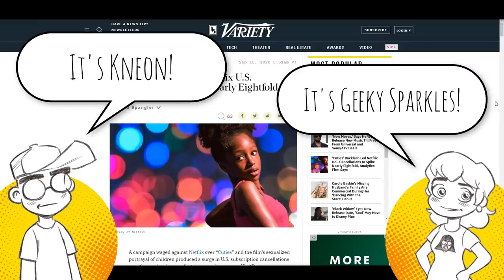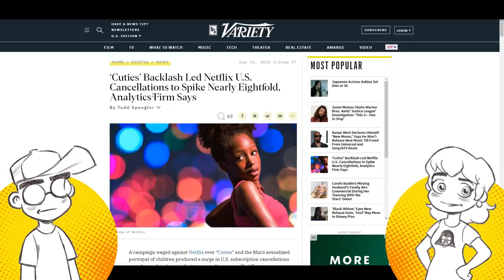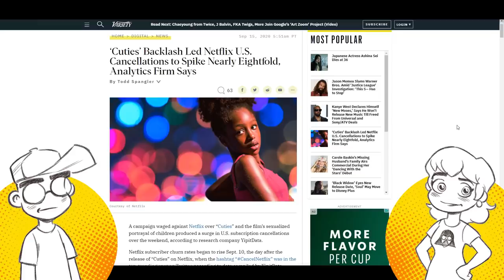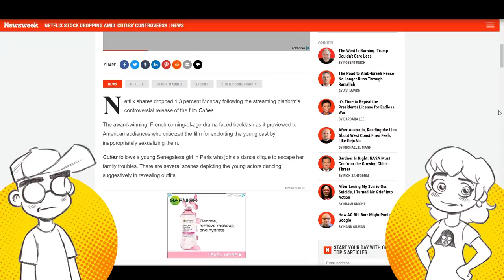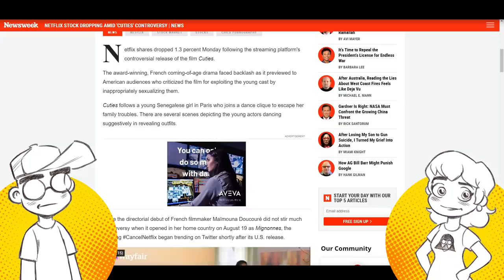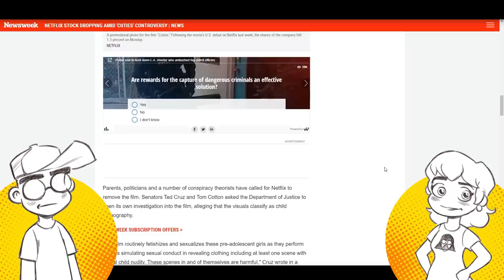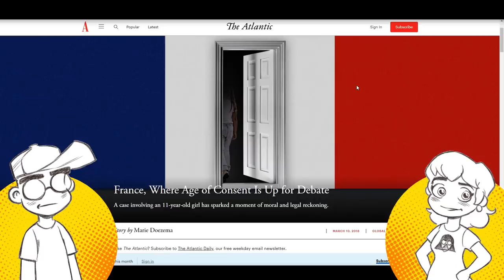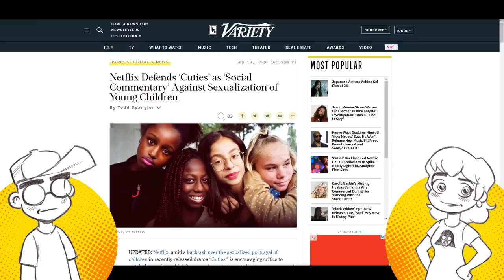CUTIES Triggers Netflix Subscriber MASS EXODUS?! Netflix Stock PLUMMETS!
Netflix subscribers are leaving in DROVES and Netflix stock PLUMMETS after the controversial French film 'Cuties' premiered on the streaming service last week. Could the movement to "Cancel Netflix" have actually worked? Will there be long-term damage to Netflix?